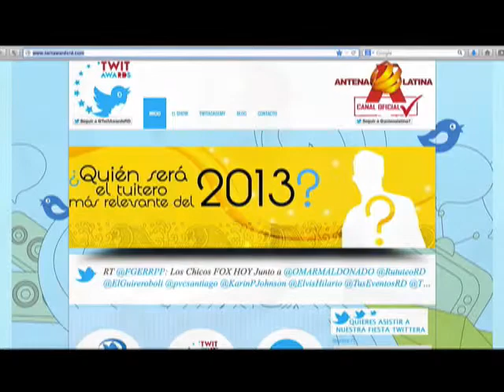Otra Cosa Radio Show - TwitAwards Rd entrevista con uno de sus Creadores Miguel Pimentel